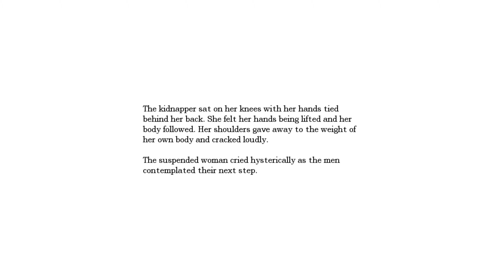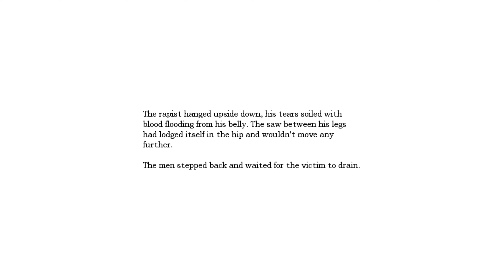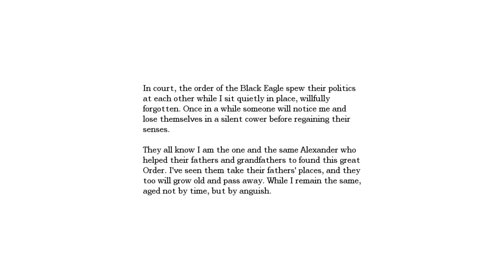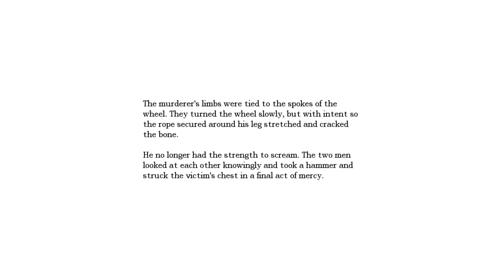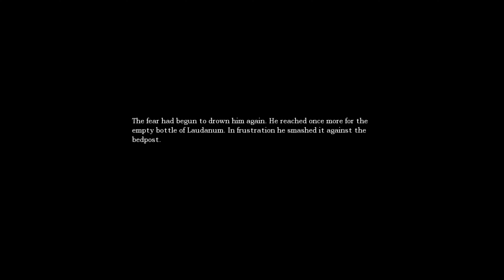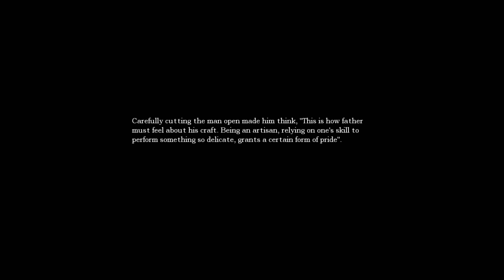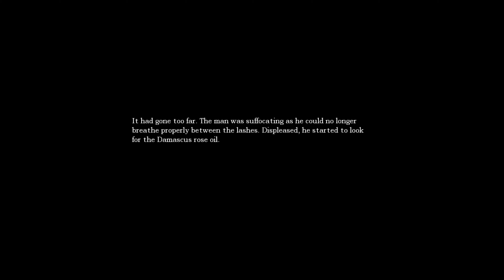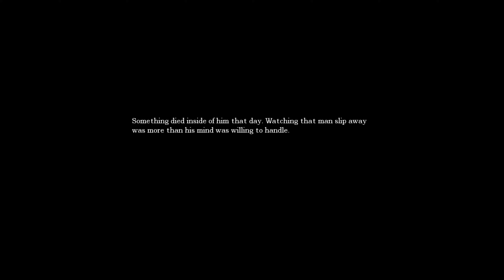Amnesia The Dark Descent Gameplay 4K60FPS Part 7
This game is played in 4K60FPS on PC FULL SETTINGS ON ! MY RIG:
Sursa Super Flower SF-550F14MT, 550W 80+ Silver
Seagate BarraCuda 1TB SATA-III 7200RPM 64MB
Samsung  U28H750UQUXEN Quantum Dot 28 inch 4K 1 ms
Cooler CPU ID-Cooling SE-207
Inno3D GeForce RTX 2070 SUPER Twin X2 OC
SSD Kingston A2000 500GB
Exceleram Black Kudos 16GB DDR4 3000MHz CL16 1.35v
SilentiumPC Signum SG1 TG

Lasa in comentarii parerea ta !! Ne vedem pe grupul de facebook, acolo postam cele mai noi stiri despre canalul nostru de youtube, link grup
Reduceri la jocuri si jocuri ieftine + 3 % reducere prin acest link !